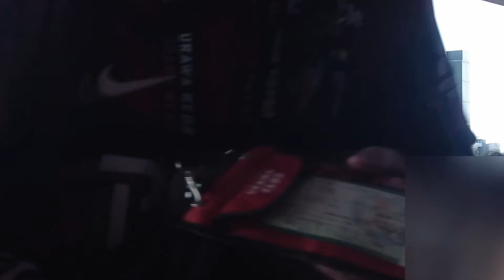【スタメン発表】浦和レッズ vs ガンバ大阪 両チームスタメン発表【2024/04/20】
02:43 浦和レッズスタメン発表

2024年から審判団の発表が先になったようです。

2024 J1リーグ 第9節 浦和レッズ vs ガンバ大阪　両チームスタメン発表

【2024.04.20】